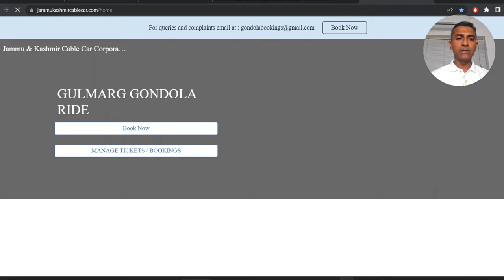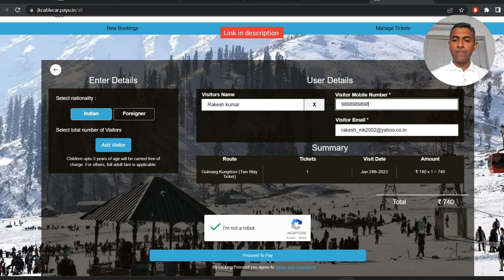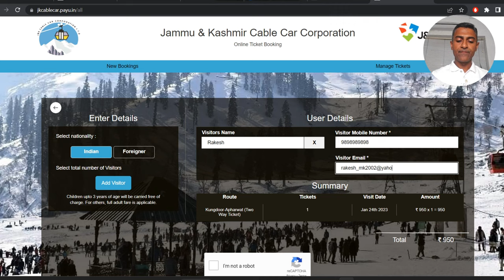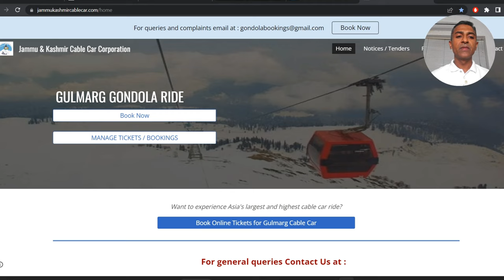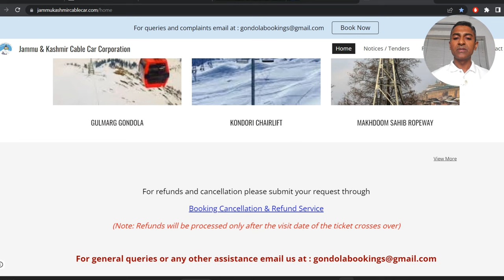A Quick Guide to Booking your Gulmarg Gondola Cable Car Adventure Online in Tamil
A Quick Guide to Booking Your Gulmarg Gondola Cable Car Adventure Online in Tamil | How to book gulmarg gondola cable car ride

Booking the highest cable car in the world online
Gulmarg Gondola ride booking platform
Online availability for Gulmarg Gondola
Reserve your Gulmarg Gondola seats online
how to book gondola tickets online
jammu & kashmir cable car online booking
gulmarg gondola tickets offline
buy gondola tickets online

Best Useful Travel Related Products :
Delsey Misam ABS 76 cms Black Hardsided Large Luggage :
Teakwood Genuine Leather High Ankle Classic Boots Shoes for Men :
Equinox Hot Water Bottle with Cover EQ-HT-01 C :
Speedo Essential Splice Kneesuit for Women :
Homecute Foldable Portable Pop up Cloth Changing Tent :
Coleman Cortes Octagon 8 Person Family Tent with Wheeled Carry Bag :
Jilani Safety Life Jacket Weight Capacity Up to 40-120+ XL :
Michelin 12206 Analogue Double Barrel Foot Pump with Rubber Feet :